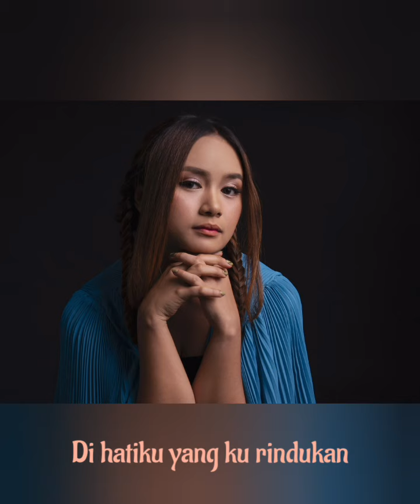Chintya Gabriella - Tak Apa Tanpamu (Lirik)